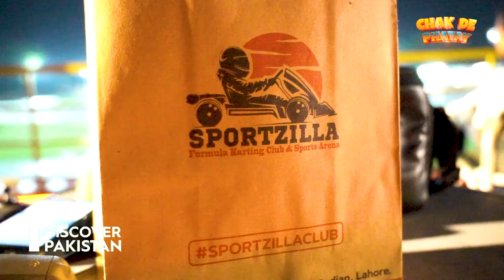Lahore or Dubai ?? Karting Championship League Finals at Sportzilla Racing Club | Chak De Phatay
Karting Championship League Finals at Sportzilla Racing Club | Chak De Phatay